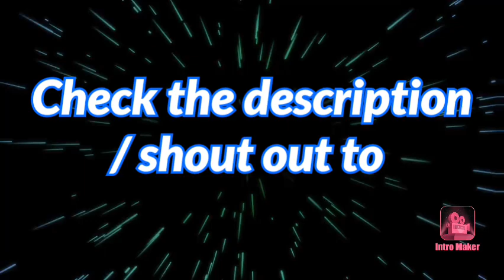Shout outs in the description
1 MarioPartyTheVyonder454
2 EpicGamerHarold
3 AckAndVideoMaker2007
4 GML394
5 Kenny Animate
6 Vittorio The Vyonder 2003
7 Timinator900
8 EpicGalaxySonicDude3612
9 TheAdmin6
10 Harry Strack the goanimator
11 Isaiah Kid12
12 AndytheRobloxFan
13 Iverson Bradford
14 Ross Spence
15 Rack Animate
16 BlueAndOrangeStar2022
17 MatthewAnimations2k6
18 duckmanthevyonder
19 Venomous Soup
20 Neongenix674 !!!
21 SpongeAnime204
22 Jonathan Amaya
23 Graziella NOELSAINT the Kind Princess

 24 JordantheXboxOneandWiiUGAmer2008
25 TheVideoEditorGuy6579
26 DarkWrapperHQ
27 Electromatic
28 GoTube
29 GoTest334
30 Canadian Scout
31 Brendan Barney
32 AlphsterTheMegaCrystalGem
33 Hugh Alfred B Gamboa
34 YellowAnimate
35 Roku Kun the Vyonder
36 LykkiasAnimator
37 ZyrusPlaysAnimations
38 Ar_J Games Uttp Thdtc

39 PrinceRubyNeonSongmkerGuy2005
40 BestGalaxyAustralian2K13